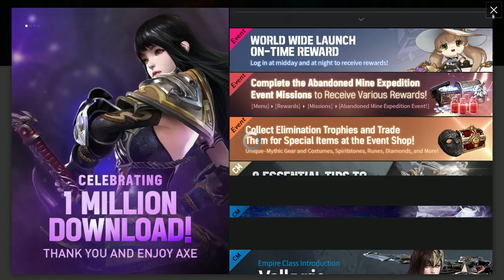AXE: El Nacimiento De Una Nueva Guerrera Hermosa - JUEGO GRATIS PARA CELULAR